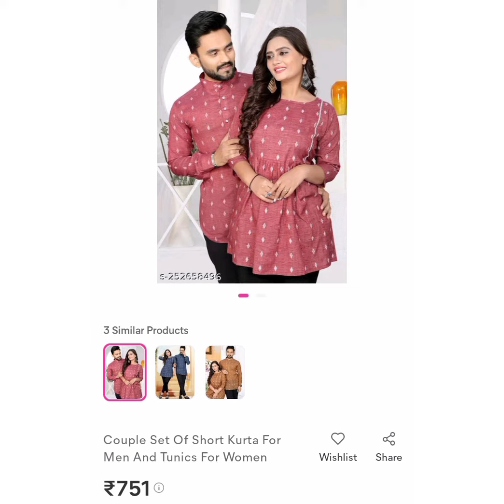/ Part 1 / meesho couple dress collection